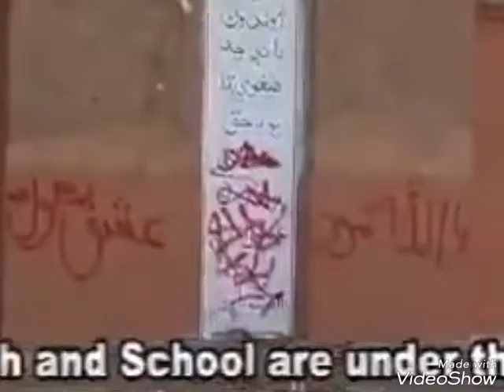ATTACK @Christian Schools &CHURCH BURNING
ATTACK @Christian Schools